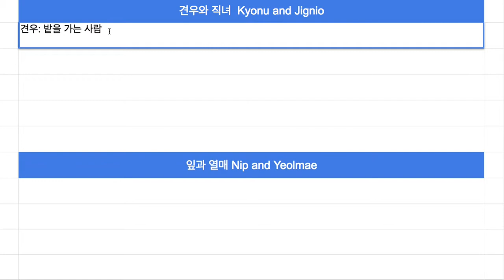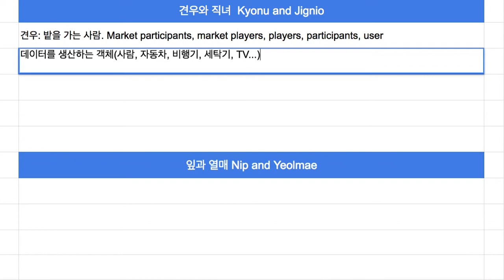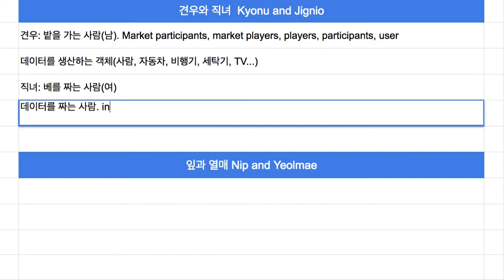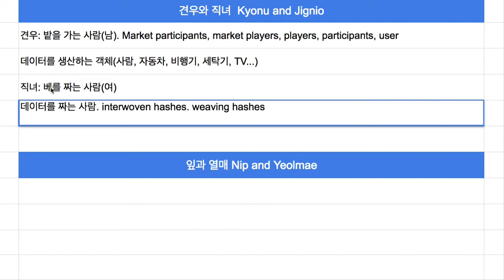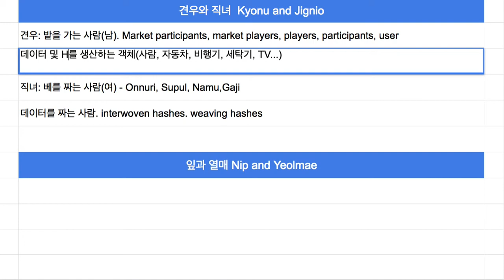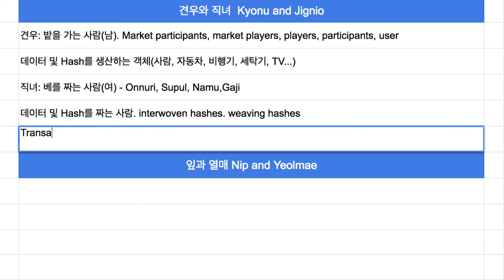Openhash Platform 012 - 견우와 직녀